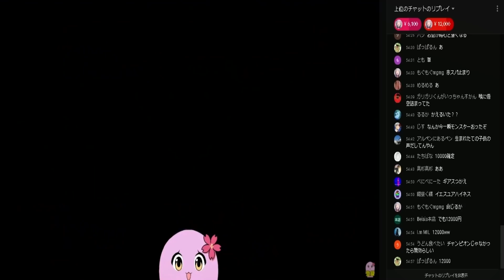【APEX】1キル×2000円の神企画、スパチャ後にまさかの悲劇【切り抜き】 【 SqLA 】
"Music by D1ofAquavibe (as well as Apple Music, Google Play, Spotify, etc.)" 突如発生した「1キルするたびに2000円」という破格のマネーチャレンジ。
配信きていただいた皆さん、ありがとうございました。

・感度やデバイス、ライフハックアイテムなど紹介・